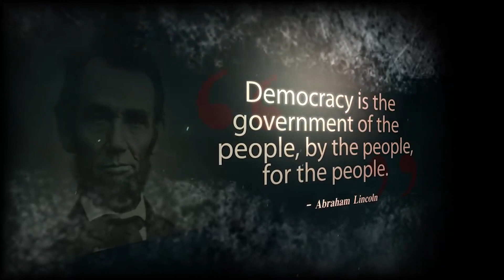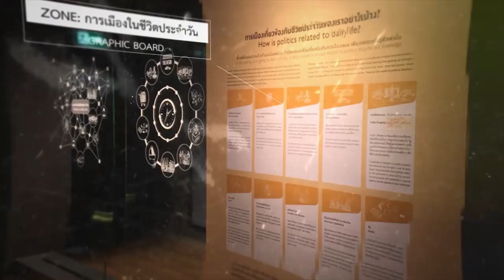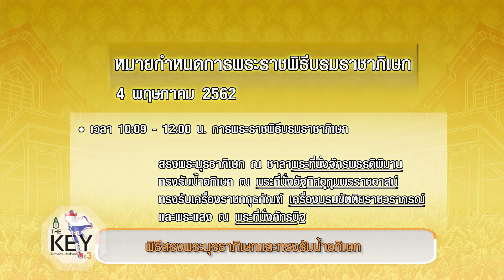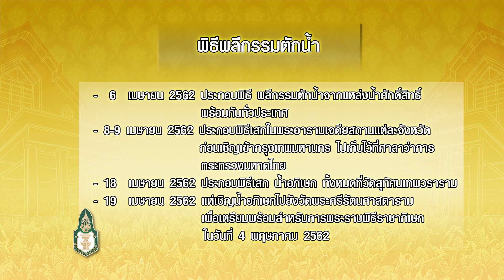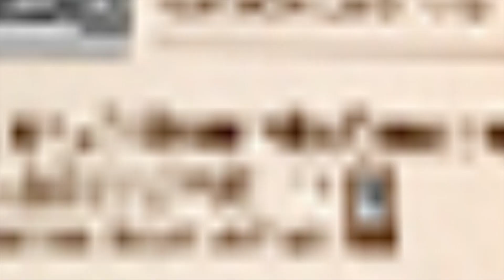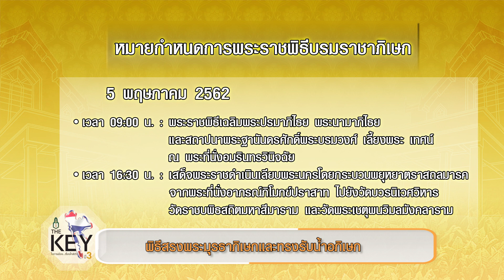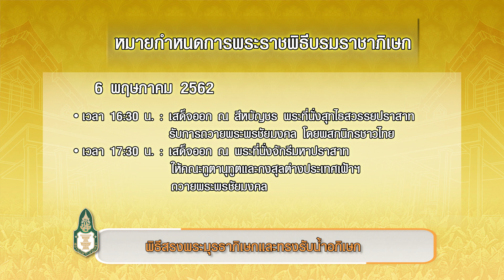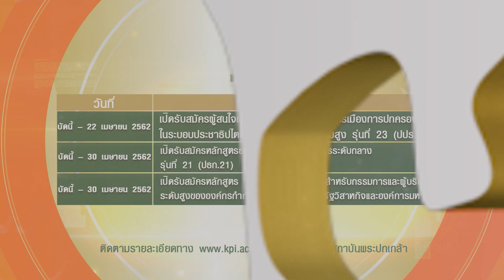The Keyไขการเมือง...เรื่องใกล้ตัว ปี 3 EP. 09 ตอน : พิธีสรงพระมุรธาภิเษกและทรงรับน้ำอภิเษก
The Key ไขการเมือง...เรื่องใกล้ตัว ปี 3  ตอนที่ 9
-ตอน : พิธีสรงพระมุรธาภิเษกและทรงรับน้ำอภิเษก
- พิธีกร : ชนิตร์นันทน์ ปุณณะนิธิ
- แขกรับเชิญ : ศาสตราจารย์กิตติคุณ ดร.วิษณุ  เครืองาม
ติดตามรายการ The Key ไขการเมือง...เรื่องใกล้ตัว ทางสถานีโทรทัศน์ TNN 2 (True Visions 784) ประจำทุกวันจันทร์เวลา 22.00 – 22.30 น. (รีรันในวันพุธ เวลา 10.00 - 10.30 น.)
ชมเนื้อหารายการย้อนหลัง Youtube True visions784 Channel : TNN2 Truevisions 784